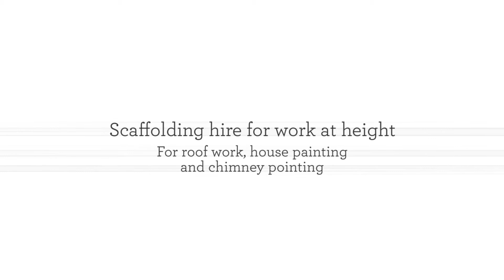Scafforce in North Chingford